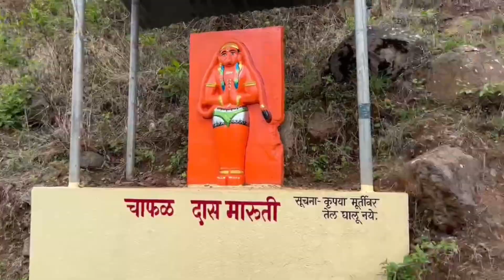mumbai to satara vlog fun masti